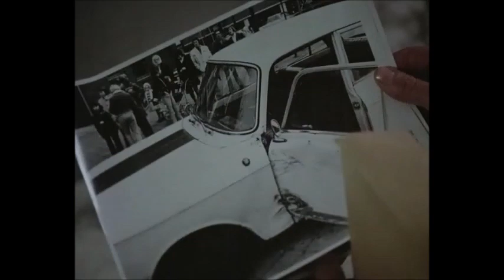L'amica di mio marito 1973 mux